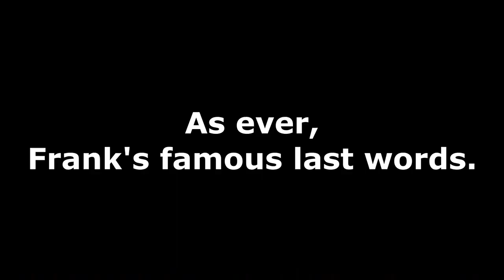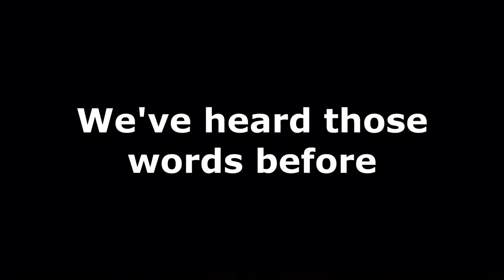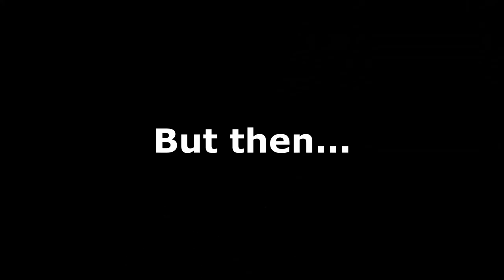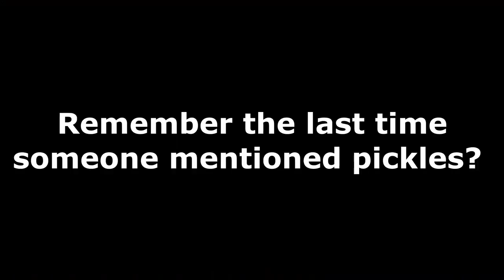Vegetarian Minecraft - Into the Mineshaft || Episode 6 || FrankthePegasus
Why did I decide to do a vegetarian challenge for my return to Minecraft, I may never know. We can call this a first playthrough or a blind playthrough because realistically, I know nothing! I have played Minecraft before but it has been years so I remember nothing. This is the sixth episode of the series, so if you need to catch up, you can do that

With our llamas finally tamed, it is time to set off on a bit of an adventure to finally gather some resources. I tried a direction I've never seen before and managed to IMMEDIATELY get distracted. What else is new? Watch my inner horse girl emerge as we try to find the perfect horse to take back home. AND THEN FINALLY ADVENTURE! I head into what I think is going to be a baby cave and find a Mineshaft... and what else is lurking in there?

If you want to follow along with my adventures live, check out my Twitch Channel